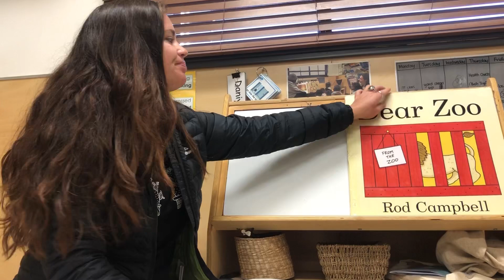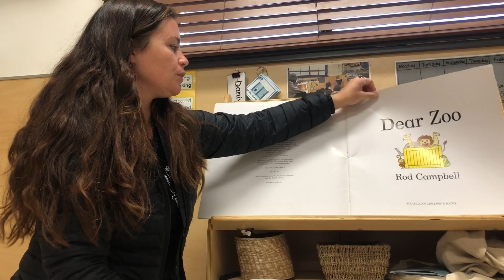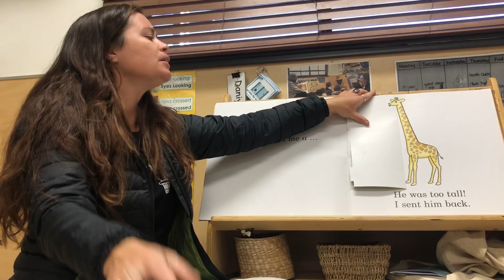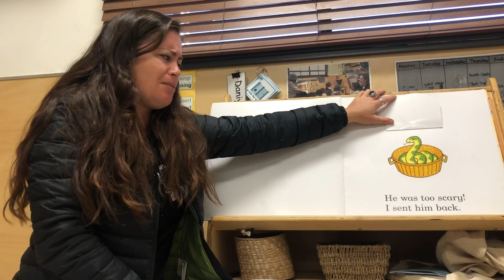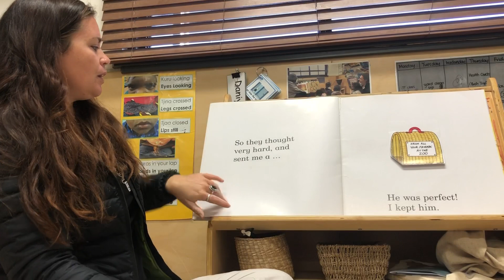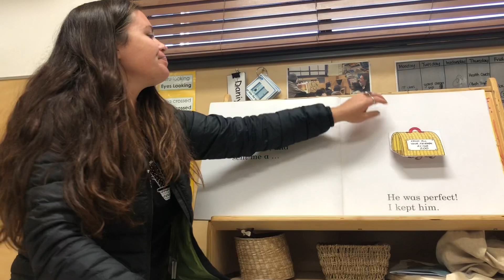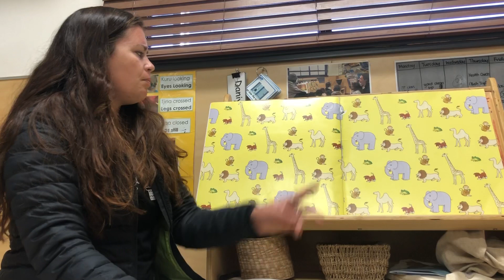Dear Zoo - Read by Poppy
Recorded for children and families of Yalata community during isolation.